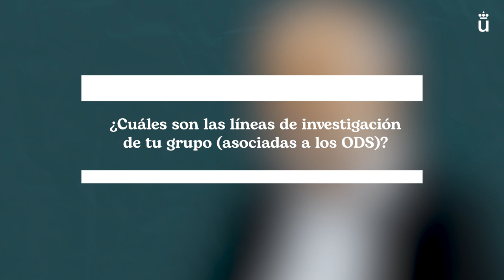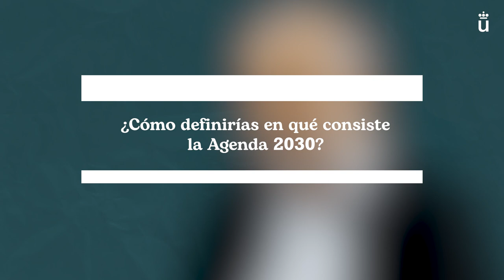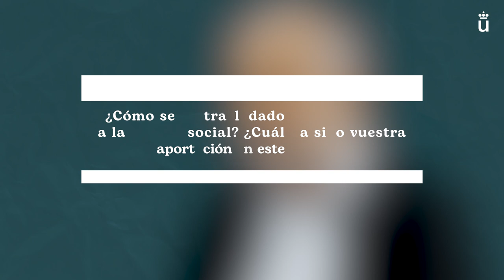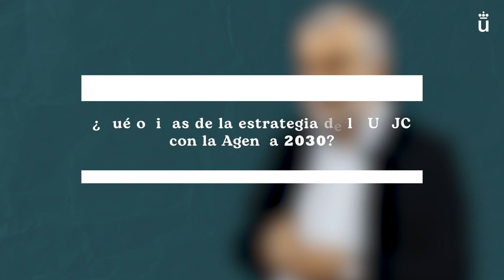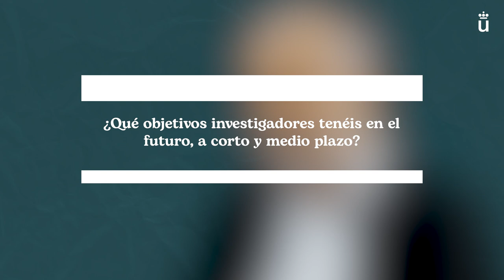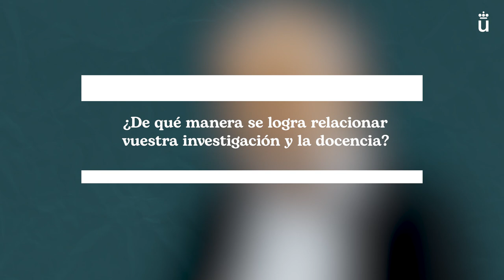Epidemiología clínica y comunitaria | El impacto de los grupos de investigación en la Agenda(...)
IPs Agenda2030 - Epidemiología clínica y comunitaria | El impacto de los grupos de investigación en la Agenda 2030

La investigación de la URJC y la Agenda 2030: el impacto de nuestros investigadores en los Objetivos de Desarrollo Sostenible (ODS).

Grupo de investigación de Alto Rendimiento e Innovación en Epidemiología Clínica y Comunitaria de la URJC
La URJC y la Agenda 2030 para los Objetivos de Desarrollo Sostenible (ODS)

aulavirtual.urjc.es
cied.urjc.es